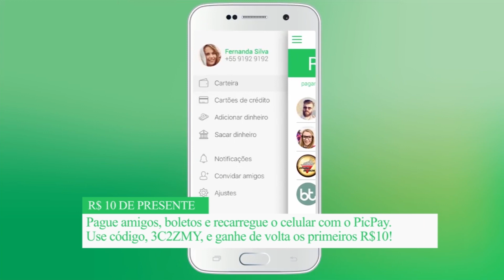BABU X GABI X THELMA - ENQUETE PÓS FORMAÇÃO DO PAREDÃO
Babu, Gabi e Thelma estão no 11º Paredão do BBB20. Eles disputam a permanência na casa mais vigiada do Brasil no próximo domingo, 5/4.

Entenda como foi formado o Paredão:

Gabi, que venceu a Prova do Anjo, deu a imunidade para Rafa, livrando a Influenciadora do Paredão

Flayslane, Líder da Semana, indicou Thelma ao Paredão

Na sequência foi a vez da casa votar no Confessionário.

Babu começa no Confessionário e indica Mari.

Mari vota em Manu.

Rafa vota em Mari.
Thelma dá continuidade e vota em Mari.

Gizelly, que cumpre o Castigo do Monstro, vota em Babu.

Marcela, que também cumpre o Castigo do Monstro, vota em Babu.

Manu vota em Mari.

Gabi, Anjo da semana, vota em Babu.

Ivy vota em Babu.

Com isso, Babu e Mari ficaram empatados. A Líder Flayslane teve que decidir entre eles e indicou Babu para o Paredão. Com o contragolpe, o ator escolheu Gabi para compor também a berlinda.